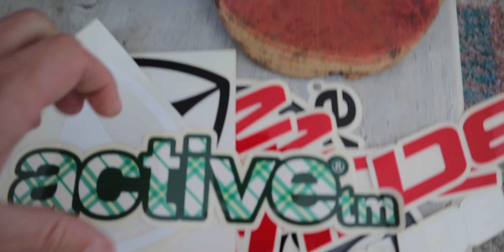Support local skate shops!!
Naphy got his first skateboard! I found one of my old boards and some trucks from the garage, and we hit up our local skate shop for some new wheels and bearings. HE'S STOKED!

Check out the skate tour here... Our goal is to Skate EVERY SKATE PARK IN ORANGE COUNTY...

Looking for a TOOL to grow your youtube channel?
VidIQ shows trends, keywords, audit tools, and get help with titles, descriptions, and tags. Use my link to get started!

Looking for great MUSIC to use in your own videos?? Try Epidemic and use my link today!